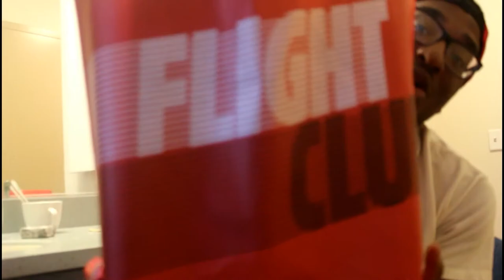SOHO HYPEBEAST PICKUPS! NYC VLOG!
My first time in NY! I wish I coulda showed y'all more of what I saw but I definitely can show y'all my pickups!
Since you're reading this, you get a present...

A CHANCE TO DETERMINE THE NEXT VIDEO TOPIC! YOU GUYS CAN SEE WHAT YOU WANT TO SEE! Let me know what you want to see me do for my videos and I will do my best to provide!

Songs:
Tyler, the Creator - "911/Mr. Lonely"
Kanye West - "Devil in A New Dress"